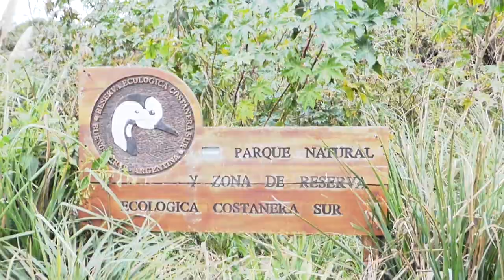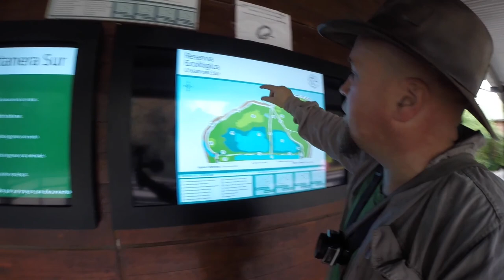COSTANERA SUR + PUERTOMADERO + ANTIGUA CERVECERIA MUNICH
Diego recorre la costanera sur pasando por Puerto Madero - Museo del Humor y la Reserva ecologica costanera sur

AVENTURA NATURAL

◥◣◥◣◥◣Quienes somos◥◣◥◣◥◣

◥◣◥◣◥◣CONTACTO◥◣◥◣◥◣